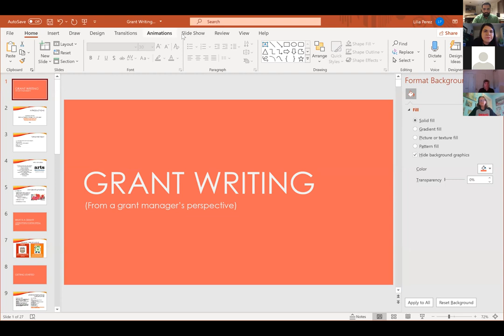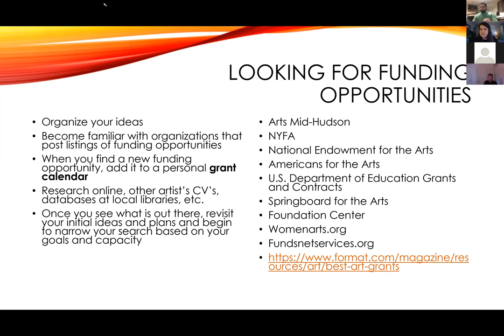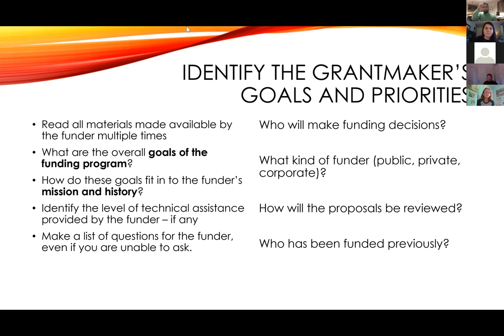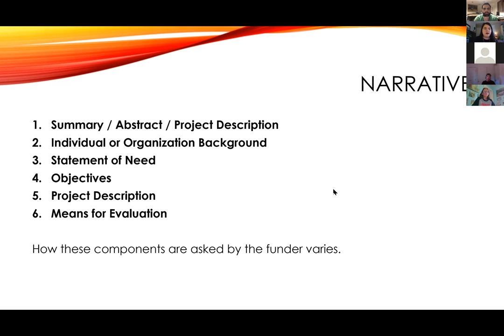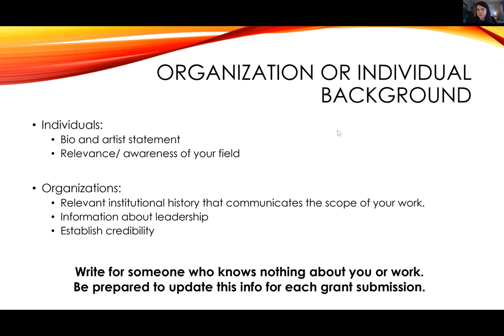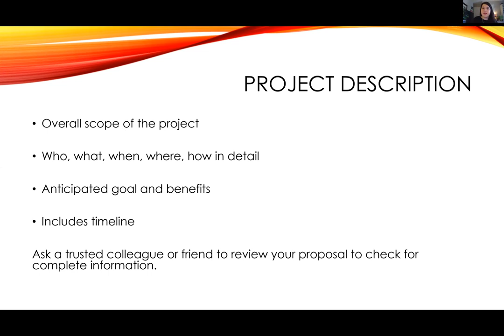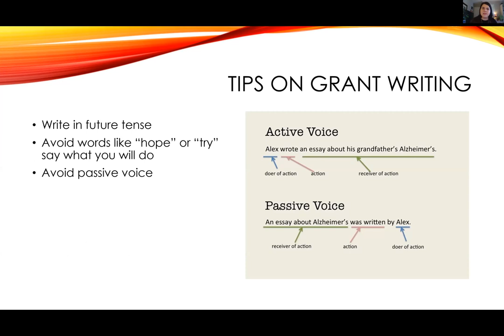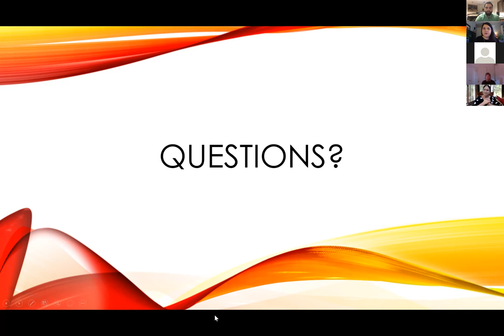Grant Writing Workshop for Artists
Brush up on your grant writing skills and learn about accessing State and Local Grant Funds with Lilia Perez, Grants & Programs Manager at Arts Mid-Hudson